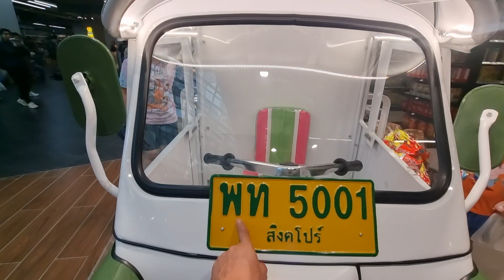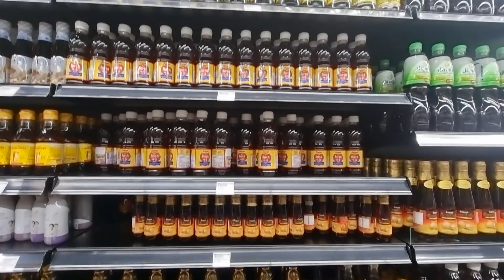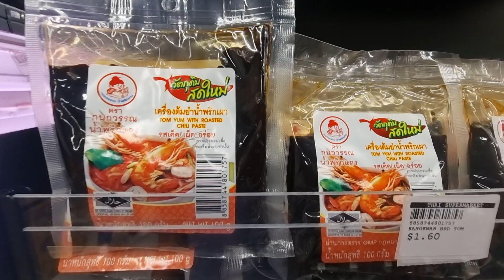new THAI Supermarket in Singapore. ร้านเพื่อนไทยย้ายมาที่ใหม่